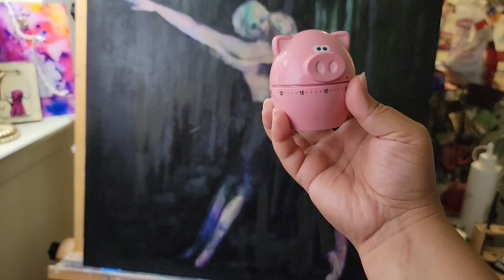I Hate this Painting| The Studio in the Corner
Hello all you lovely people!!!
Being an artist doesn't mean that every moment is perfect or that every painting is a success. Sometimes (actually most of the time), paintings just are not coming up to par and that is OK!!! There is always an ugly stage when you’re creating. I hope you enjoy my creative process and laugh at my meltdown lol.